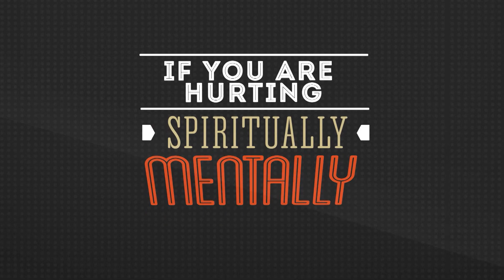Jesus Can Heal You Everywhere You Hurt | Joyce Meyer